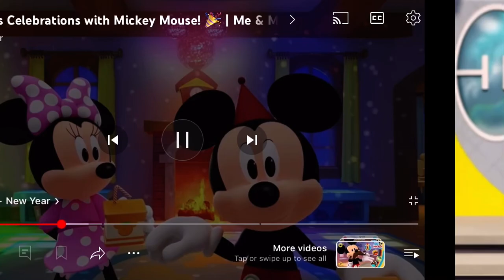Did You Have Fun?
Chapters:
0:00 New Year
0:06 Firehouse Mouse

For @Heartofanartist4575, @samuelglover5401, @Mickey_Mouse704 and @MinnieMouse6549